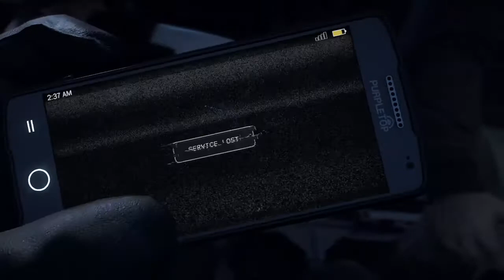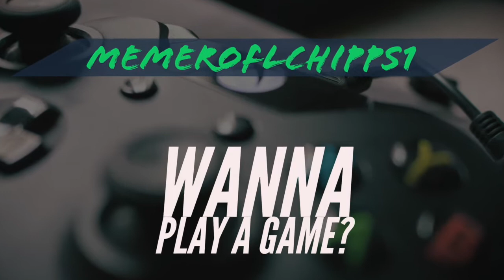Let's play FAR CRY 5 • MEMEroflCHIPPS •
Hey everybody! I bought Far Cry 5 and decided to play it for you. I love the Far Cry series and so this is the first hour of gameplay. I know an hour is a HUGE amount of time but a lot of it is the intro videos for you guys. I hope this pushes you to want to buy this game because it is awesome! The rest of my videos about this game will be shorter I promise.

Do you like twitch? If so then head over to see my buddy RowdyBard!